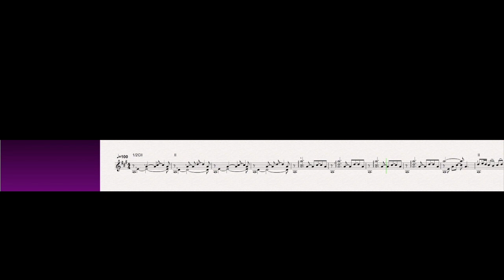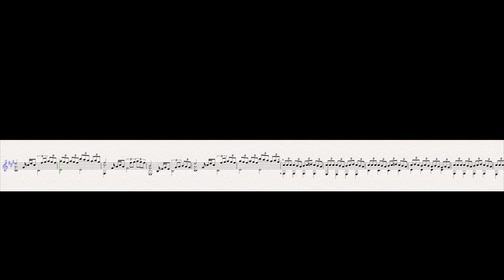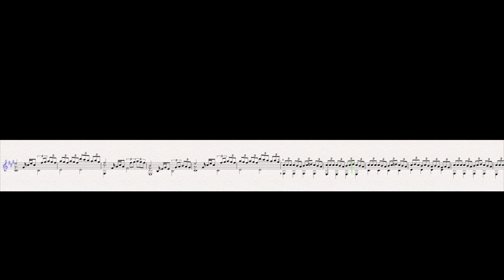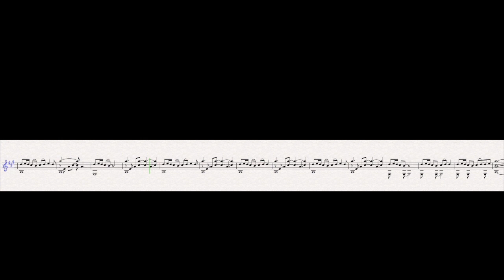Surprise for Guitar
An original composition for solo guitar written to mark the birth of a fifth grandson Rupert on the 25th August 2018 arranged by Robin Thomson. It is available in the Growling Gecko publication e-book "Pluck - 4 pieces for solo guitar" from most e-book stores & Endings of Fifths Jazz Chords Alone...Mostly Together Arpeggio, Motif & Range Blues Rock For Five Quartet No. 1 & Wind
PRODUCTION PROCESS
For years I have used Sibelius for scoring compositions but recently switched over to the Dorico Pro 3.5 because it is a more modern and capable iteration of notation software developed for Steinberg by the original creators of Sibelius.
As Sibelius video export is so buggy and Dorico Pro doesn't yet offer it, I use Screenflow to capture the notation for uploading.
I lightly master Sibelius or Dorico's exported audio in Logic Pro X using Izotope's Ozone 7 before dumping it in to Final Cut Pro X for final video production and editing.